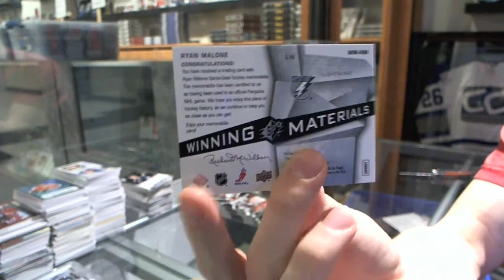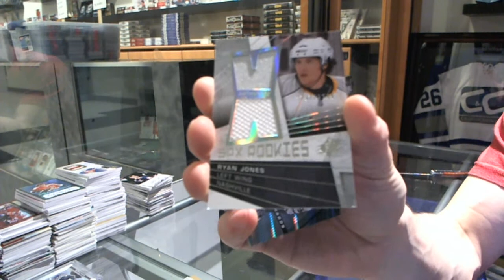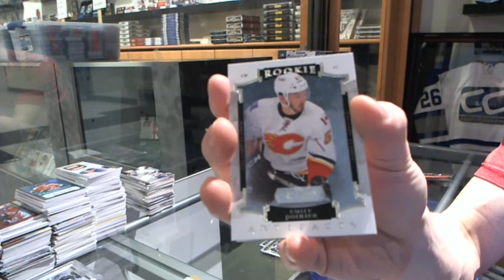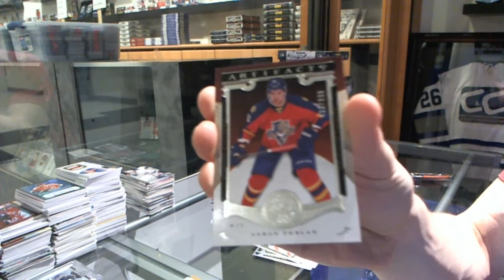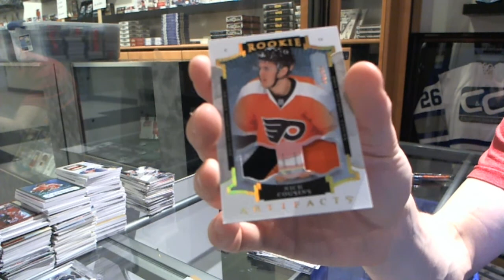08-09 UD SPX & 15-16 Artifacts Hockey 2 Box Break - C&C #5359